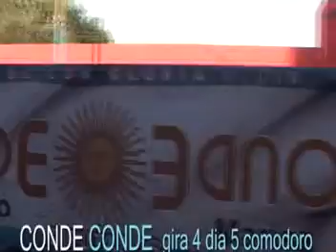comodoro gira 4 dia 5prproj mpeg1video